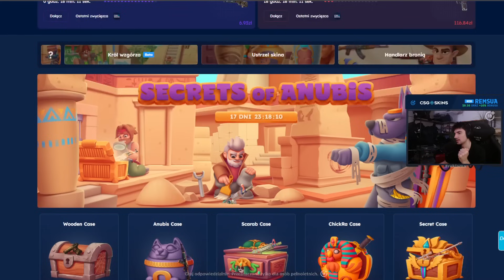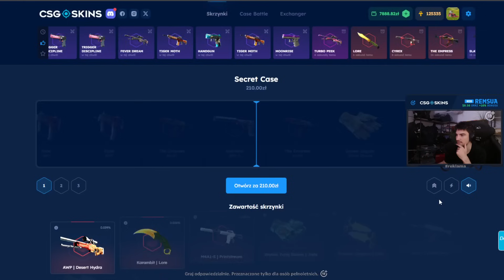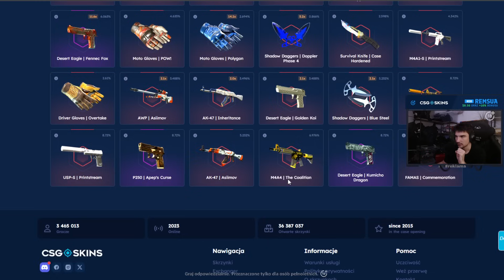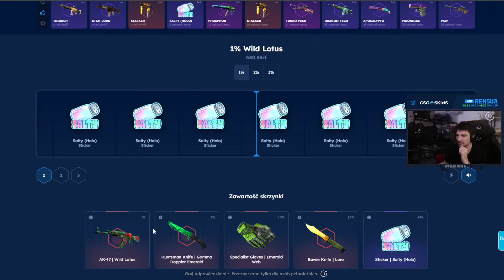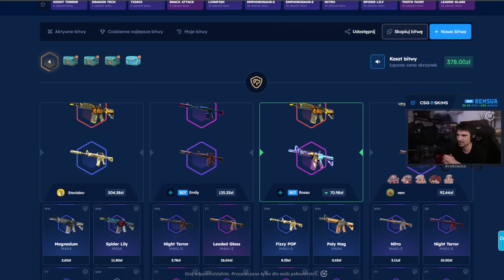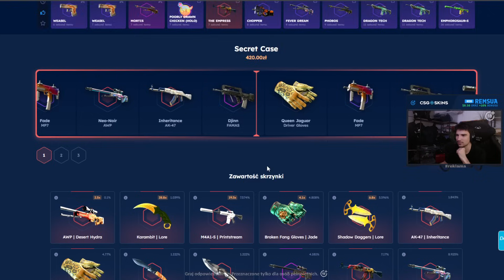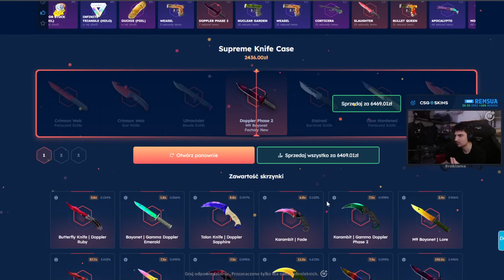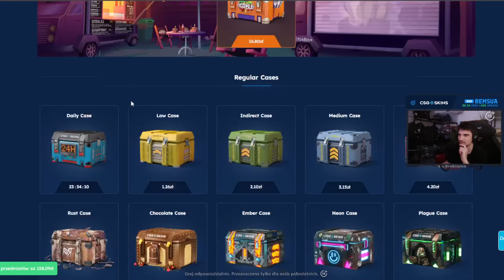OD 0 DO 0 - PIĘKNY DOPPLER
💥Sponsorem materiału jest CSGO-SKINS.COM gdzie z kodem REMSUA zyskujecie 10% przy doładowaniu oraz $0.50 na start dla nowych użytkowników. 🔔
🔥 Występujące treści skierowane są wyłącznie dla osób pełnoletnich. Jeżeli podejmujesz się ryzyka związanego z grami losowymi graj odpowiedzialnie. 18+